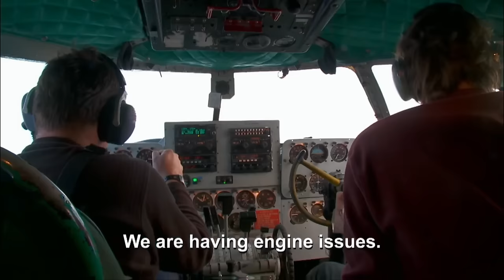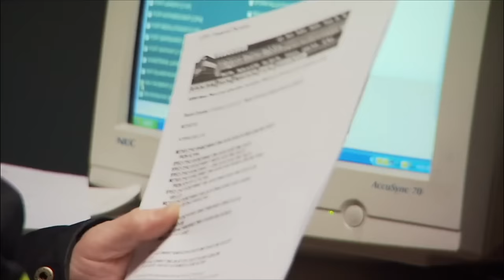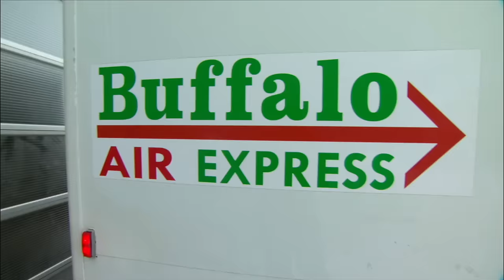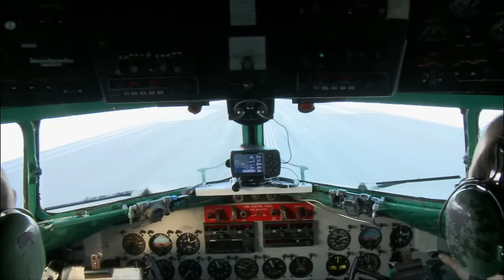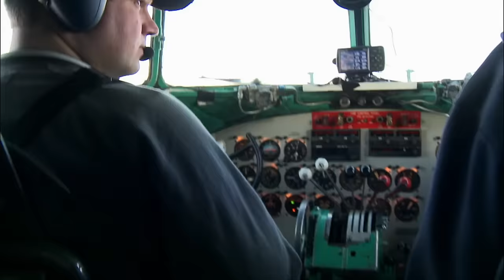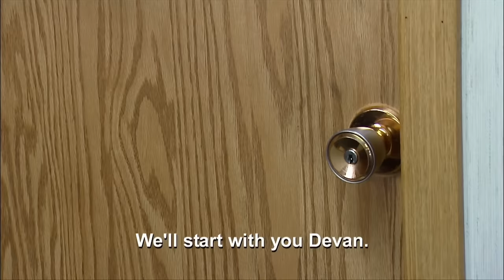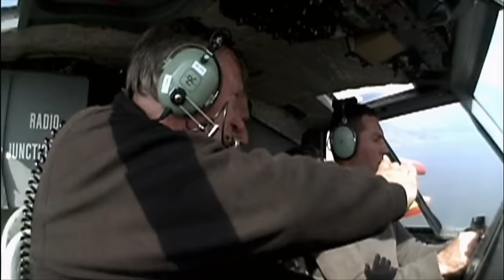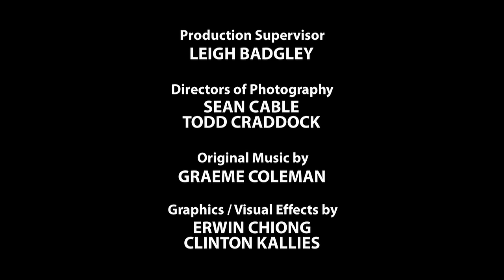Binge watch Ice Pilots S1 | Go Xplorer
An unorthodox airline in the Canadian North. Yellowknife-based Buffalo Airways flies WWII-era propeller planes—big old aircraft built by “Rosie the Riveter” and pretty much unchanged. Rookie pilots defy bone-chilling temperatures to fly cargo and passengers through blizzards, breakdowns and transatlantic journeys. It’s an impossible job in a merciless place. New recruits come to slog it out on the ramp in -30 ̊C weather to earn a chance to fly planes that most airlines scrapped long ago. Classics like the Douglas DC-3 and DC-4 and the Curtiss C-46 Commando— the very planes that once ferried troops and supplies in WWII. Few newbies make it. As they compete to rise up the ranks, they cope with ice storms, forest fires, treacherous landings and legendary owner “Buffalo” Joe McBryan’s famous temper. Buffalo Airways is literally a lifeline to the North. As Joe's son Mikey McBryan puts it: “You can’t separate the North from flying. It’s the same thing.” Without Buffalo Airways, food and supplies wouldn't reach the many northern communities cut off from the rest of the world during the long, harsh winter. This season on Ice Pilots NWT, viewers will follow a treacherous transatlantic journey in the middle of winter as crews attempt to deliver two Canadair CL-215 waterbombers to their new owners in Turkey. The problem? These aircraft aren’t designed to fly in winter conditions and aren’t configured for flying over larges bodies of water. Getting there proves to be a daring feat.
Viewers will also watch the drama unfold as pilots fresh out of flight school pay their dues as “rampies”, anxious for a chance to fly. Rampies load cargo, sweep snow off the wings and log hours as flight attendants, competing fiercely with one another for the next coveted co-pilot position. Friendships among pilots are also tested as they vie for enough flight hours to make captain. By the end of the season, someone will be leaving Buffalo Airways. Ice Pilots NWT gives viewers a rare look at life “north of 60”. With the economic downturn, a dwindling supply of specialty aviation gas and the high cost of flying vintage aircraft, the very future of Buffalo Airways hangs in the balance.